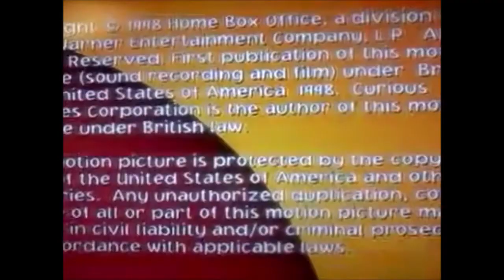History Episode 6: Curious Pictures Logo